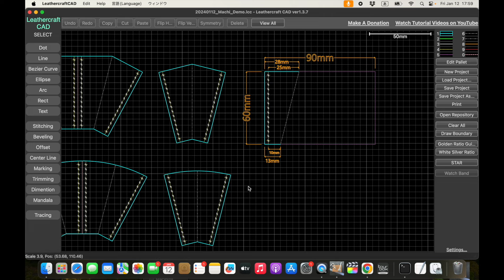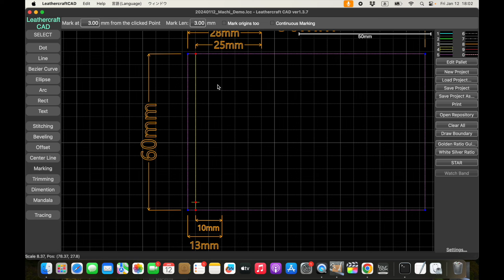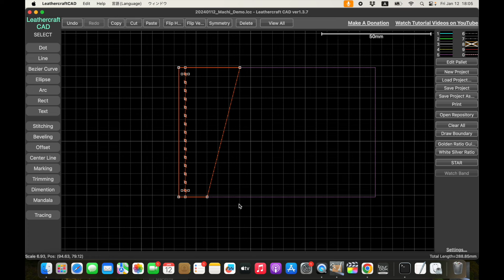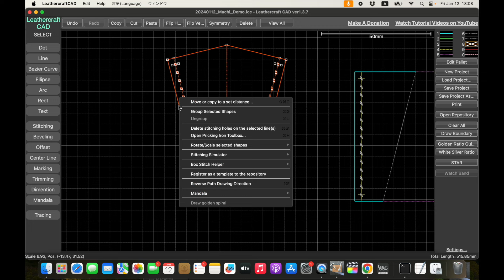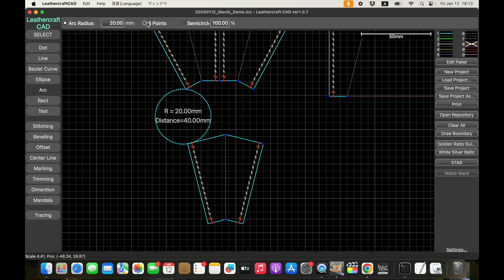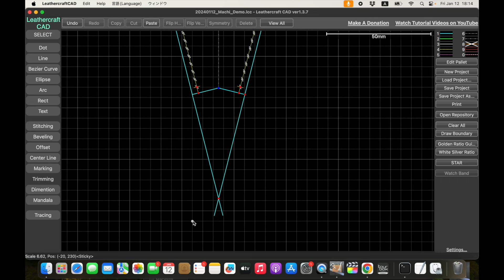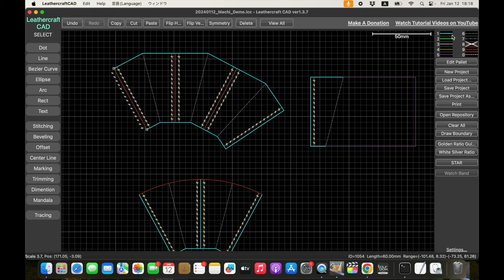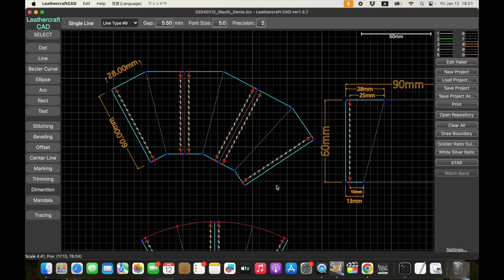レザークラフトのマチを簡単に作成する方法 - レザクラCAD Leathercraft CAD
この動画ではレザークラフトでカバンやコインケース、名刺入れなどを作る時に必須となるマチ部分をレザークラフトCAD（レザクラCAD；Leathercraft CAD）を使って作成する方法を解説しています。

仕切りのない単純なマチも、仕切りが１つ２つあるマチも作れます。マチの形状も色々変えることができます。

なお、この動画ではレザクラCAD v1.3.7を使ってデモを行なっています。それより古いバージョンをお使いの方はもしかすると機能が足りない可能性もありますので、ぜひver1.3.7以降にアップデートしてお試しください。

イイネ評価や登録者が増えると僕のレザクラCAD開発モチベーションがアップします🤣

Leathercraft CADの詳細はWEBサイト、X(Twitter)からどうぞ！